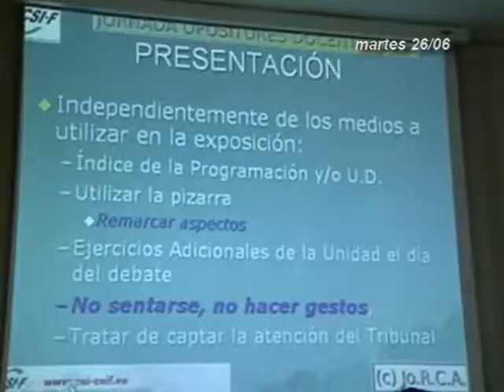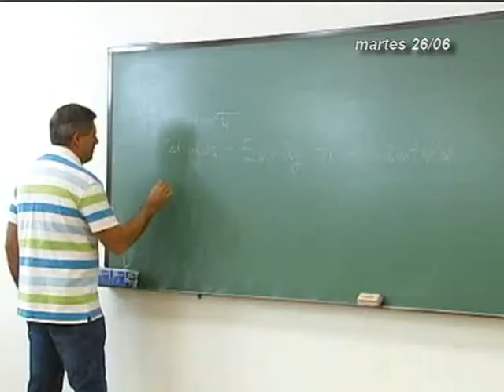INFORMATIVOS CANAL 4 TV 26-06-18